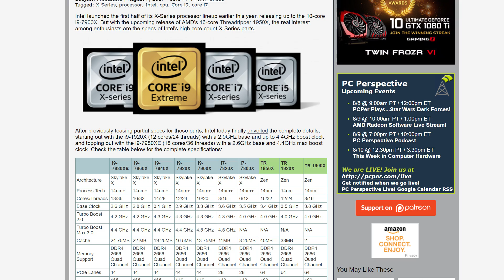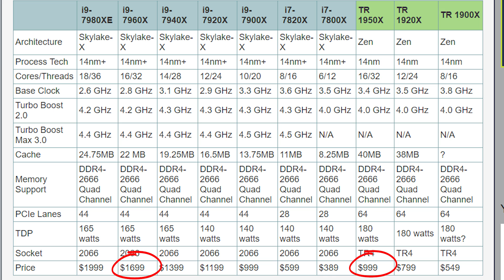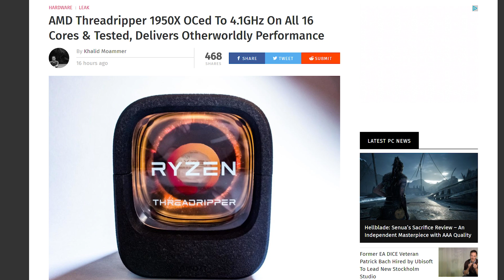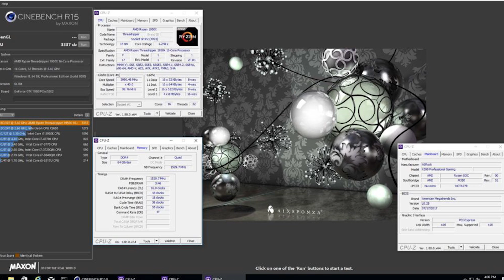Threadripper OCed To 4.1GHz On All 16 Cores & i9-7960X Cinebench score not worth 700 dollars more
→MY Links←

Sources:
AMD Threadripper 1950X OCed To 4.1GHz On All 16 Cores
Intel's Core i9-7960X offers a Cinebench score of 3200